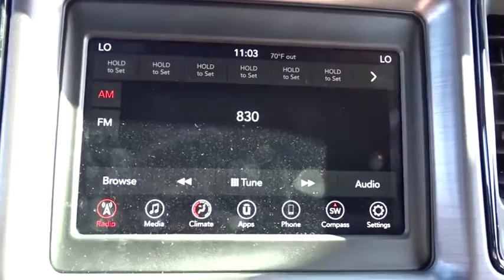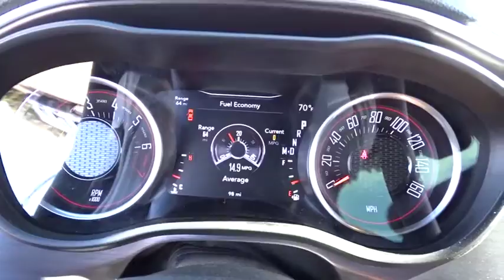2018 Dodge Challenger Costa Mesa, Huntington Beach, Irvine, San Clemente, Anaheim, CA CL80533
2018 Dodge Challenger